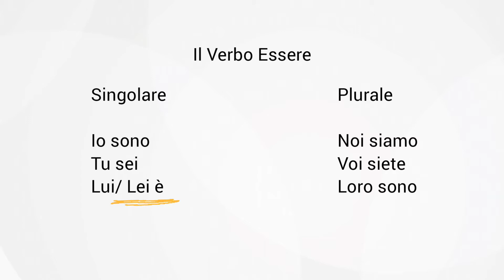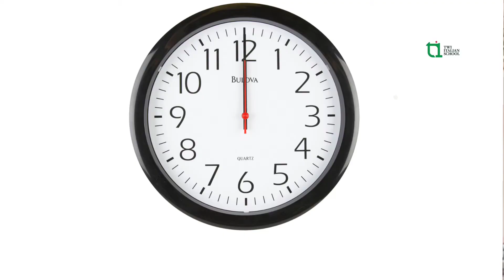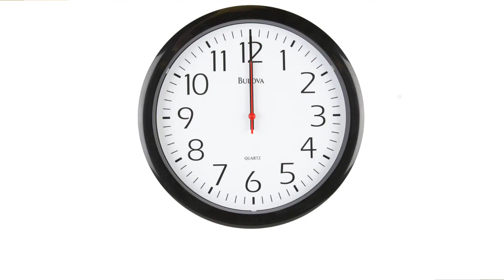How to tell the time in Italian (Pt 1)